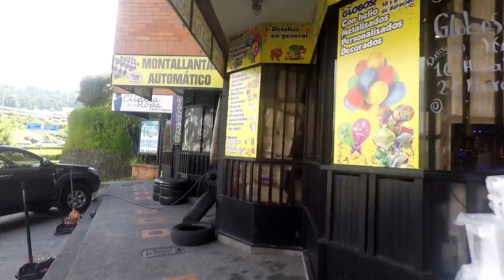Colombia: S3V8 Manizales Walk-About Pt. 2